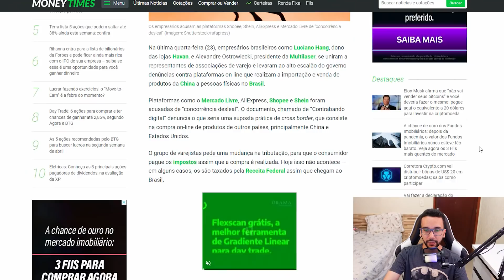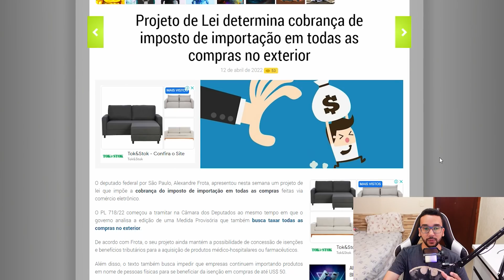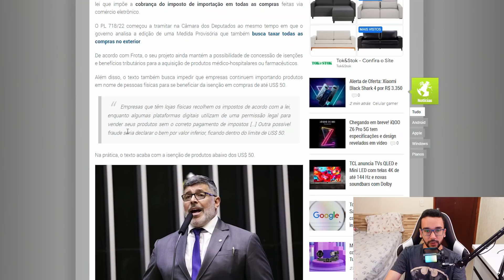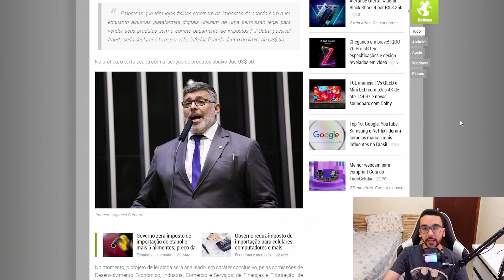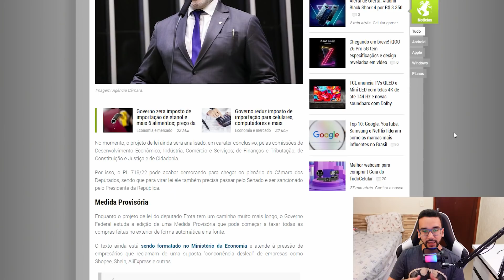Querem te IMPEDIR de IMPORTAR a todo custo! Havan e... Alexandre Frota? PL e MP contra Importação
Atualmente existe uma MP sendo formada no Ministério da Economia, que atende à pressão de empresários que reclamam de uma suposta "concorrência desleal" de empresas como Shopee, Shein, AliExpress e outras. Agora Saiu uma notícia de um PL (Projeto de Lei) que determina a cobrança do Imposto de Importação em todas as compras eletrônicas feito pelo Deputado Alexandre Frota: PL 718/22